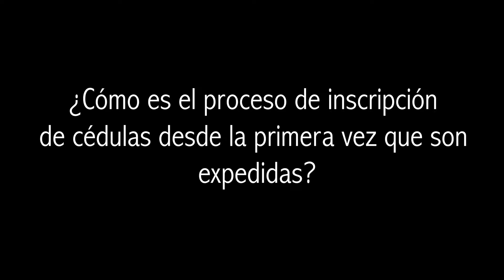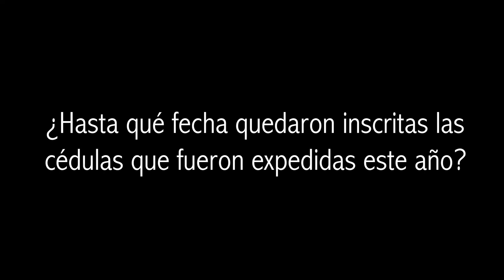Cápsula delegado departamental de la registraduría en Caldas